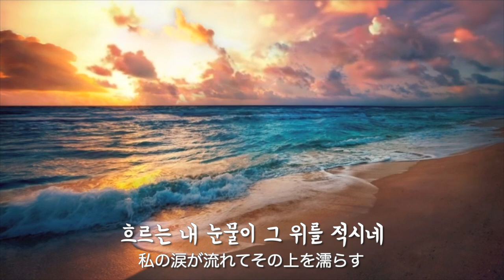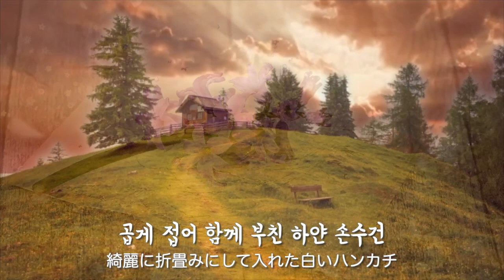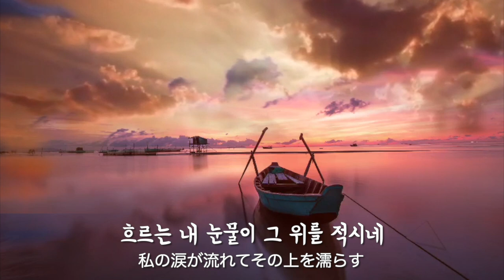白いハンカチ｜韓国歌謡カーバ | 하얀손수건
原曲 Me T'aspro Mou Mantili | Nana Muuskouri 1967年発表
ギリシャの歌手ナナムスクーリさんが1967年に発表した曲「Me T'aspro Mou Mantili」を
1970~1980年代に韓国の人気フォークグループだった「ツイン·フォリオ」が翻案して発表して
有名になった曲です。

皆さん、こんにちは。いかがお過ごしですか。

昨年の５月以降、YouTubeの活動がなかなかできなかったんですが、
相変わらずいつも応援してくださった沢山の方々に心から感謝申し上げます。

YouTubeの活動の休みが長かったんですが、
今から、また色んな音楽を作って行きたいと思います。

これからも、皆さんどうぞよろしくお願いいたします。